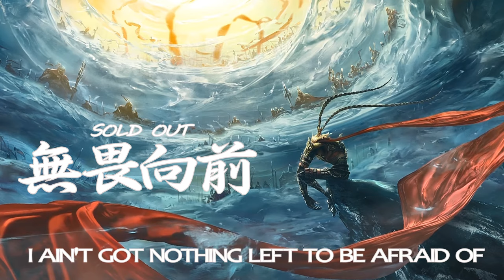Hawk Nelson | Sold Out 無畏向前 Night Core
Music Artist :
Hawk Nelson

(Jaeger)

You can also leave a comment a song that u like
and i will make a night core version FOR you. (=•ω‹=)ρ⌒☆